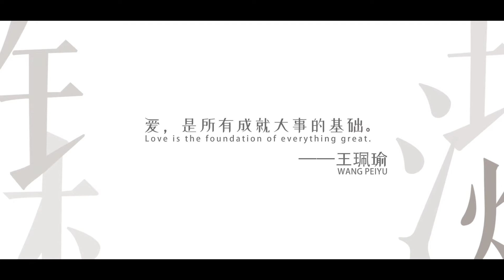留青竹刻Bamboo Carving Part 2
一个法国人被东方独有的艺术形式深深打动，在中国开启了六年的竹刻学徒生涯。
Deeply impressed by the unique Chinese art, a Frenchman started his six-year apprenticeship in bamboo carving in China.